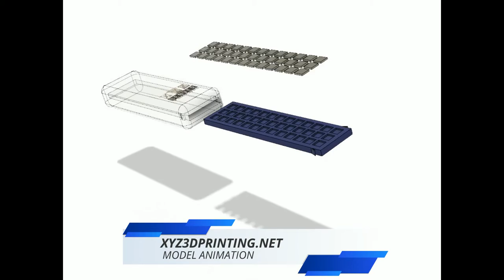XYZ 3D MODEL ANIMATION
XYZ 3D Printing 3D Model Animation